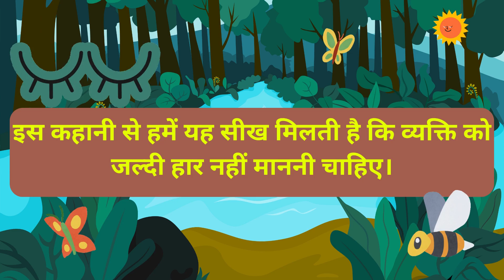पानी मिल गया |Pani Mil hi Gaya Story In Hindi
सूर्य और हवा की कहानी । Surya Aur Hawa Ki Kahani । Sun And Wind Story BedtimeStory Dadimaakikahaniya
JEENA JHOOTH TE MARNA SACH | GURU NANAK DEV JI | GURU JI | GURU NANAK DEV JI
झूठ मत बोलो | Don't Tell A Lie
The Trees and The Travellers| Kids moral stories| english story for Kids
अर्जुन और चिड़िया की आँख |Arjun and the Bird’s Eye|| kids learning TV
Hindi Poem (हिंदी कविता) - मै हूँ पेड़ मुझे मत काटो 😍|| LRNR Wonder Kid - Shravani || LRNR Classes
ईश्वर वंदना in hindi for kids
The Cow and The Lion Story ( गाय और शेर की कहानी )
Eklavya Story in English Mahabharata | Fairy Tales English | Moral Stories Kids | Bedtime Stories
महात्मा गांधी | Mahatama gandhi| ‘गाँधी,राष्ट्र पिता’ बालगीत के बोल
कार्टून | Rano Chidiya Hindi Kahani | Tuntuni Chidiya wala cartoon
Agar ped bhi chalate hote| अगर पेड़ भी चलते होते कितने मज़े हमारे होते
Mausam Badle Baar Baar - Hindi Lesson मौसम बदले बार-बार- हिंदी पाठ
3 मजाकिया दोस्त -part3 | 3 funny friends | hindi kids story | Hindi Kahaniya | hindi moral stories

आइए सुनें और सीखें  कहानियाँ, एक संग्रह जो आपको जीवन के मूल सिख दिखाएगा। इस प्रेरणादायक कहानी संग्रह में छिपी है वो अनमोल मूर्तियाँ जिनसे हम सभी जीवन के महत्वपूर्ण प्रश्नों का समाधान पाते हैं। धर्म, मित्रता, समझदारी, और आपसी सजीवता के सबसे अच्छे सिख हैं, जो हमें यह सिखाते हैं कि जीवन के सभी पहलुओं का समाधान हमारी सोच और समझ से ही मिलता है। इस संग्रह को आज ही सुनकर अपने और अपने परिवार के लिए ज्ञान और मनोरंजन का अद्वितीय मिश्रण प्राप्त करें।
Come listen and learn the stories a collection that will show you the basic lessons of life. Hidden in this inspirational story collection are those precious idols from which we all find solutions to the important questions of life. The best lessons of religion are friendship, understanding, and mutual liveliness, which teach us that the solution to all aspects of life lies only in our thinking and understanding. Get a unique blend of knowledge and entertainment for you and your family by listening to this collection today.